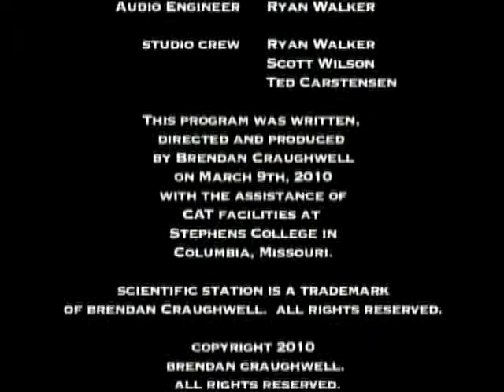Parasitic Wasps Decoded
Some wasps lay their eggs in other insects bodies.  The eggs hatch, and the larva feed on the host insect eating it from the inside out.  Often the unfortunate bug that has the babies wasps inside die.